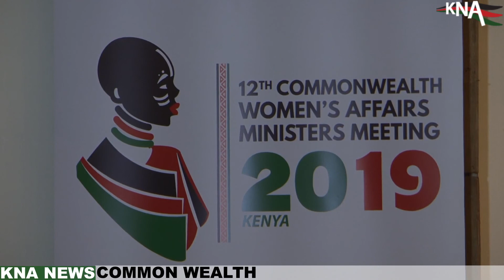Ministers meeting to provide opportunity for further women empowerment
Commonwealth Women’s Affairs Ministers Meeting will provide an opportunity for actors in Gender Equality and Women Empowerment to how best to create a more comfortable present and future for women.